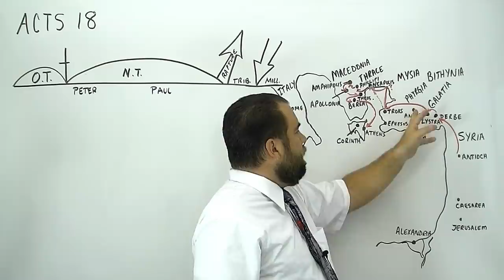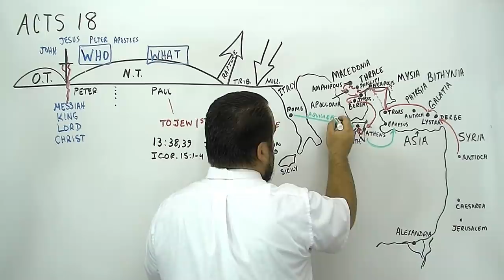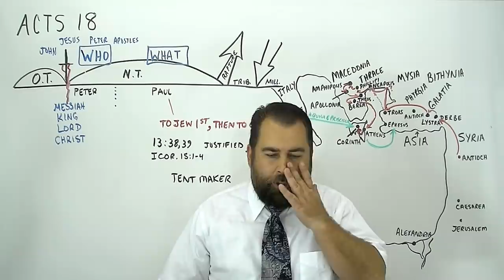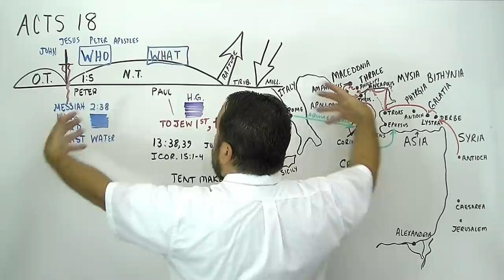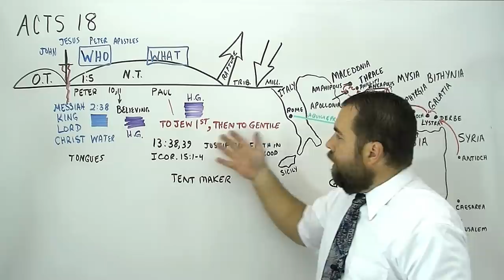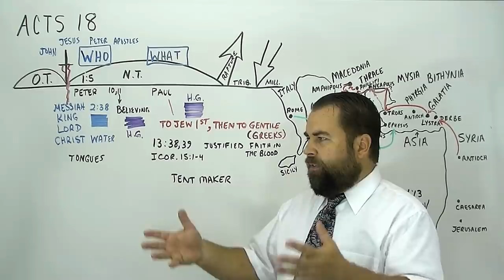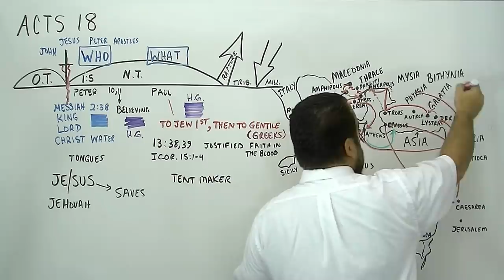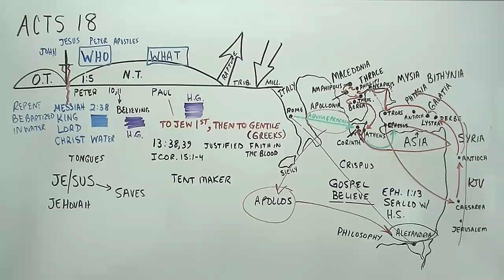Acts 18:1 to 28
through the book of Acts, covering chapter 18 and verses one to twenty-eight.